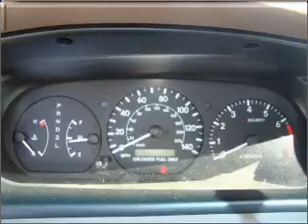1998 Toyota Camry - Lynnwood WA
Year: 1998
Make: Toyota
Model: Camry
Trim: XLE
Engine: 3.0 liter 6 cylinder 24 valve
Transmission: 4-Speed Automatic
Color: Gold
Mileage: 135169
Address:
16601 Highway 99